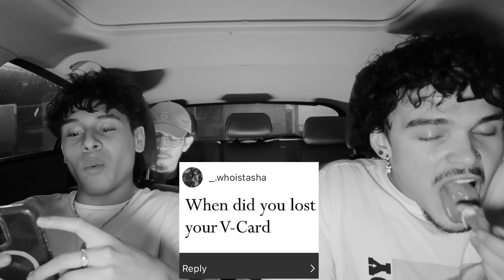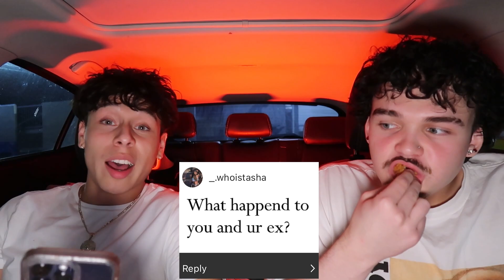Asking Mosiah How He Goes Viral On Tiktok!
Here were doing a classic Mukbang with Mosiah!!!

Discord !! Join it to be in a future video!!